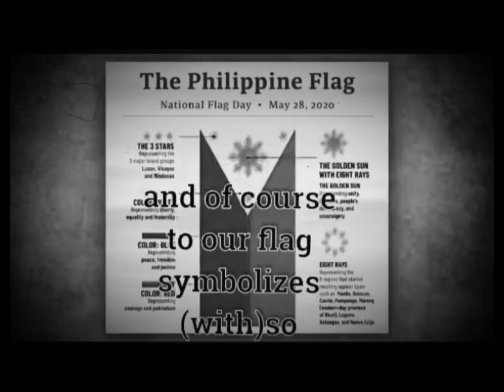WELCOME TO THE ￼ PHILIPPINES! 🇵🇭 (Read desc pls)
This song is not mine! This song was borrowed from @LS_John. All I did was clip it and put a silver screen filter on it.